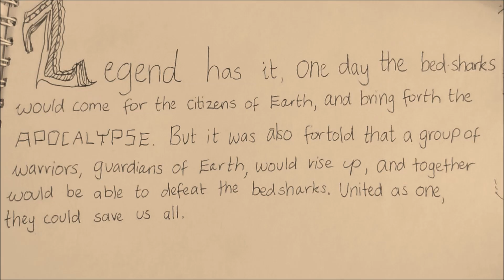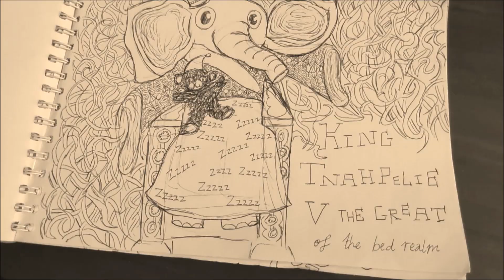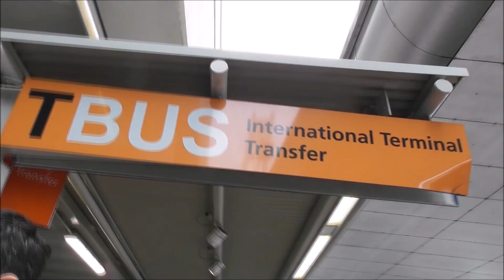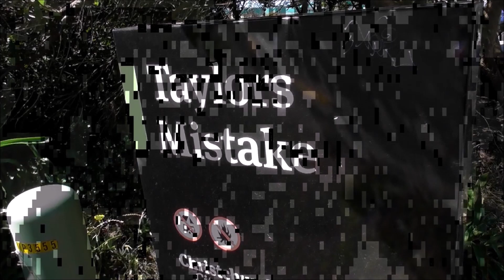THE BEDSHARK APOCALYPSE MOVIE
Here it is! Finally! The moment you've all been waiting for!